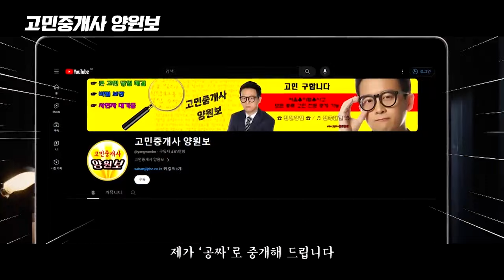폐기름통 번쩍 들더니 '절도'…대체 그걸 어디다 쓰려고? / JTBC 사건반장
· 이른 시간 틈 타 '폐기름' 훔친 절도범
· 이틀 걸쳐 폐기름 7통 훔친 절도범
· 제보자 "폐기름 총 14만원…속상해"